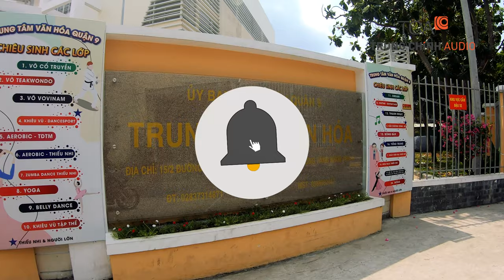Âm thanh phòng thu - Thiết bị thu âm | Âm thanh trung tâm văn hóa | Loa phòng thu Yamaha kiểm âm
✨✨✨ Bảo trì, bảo dưỡng hệ thống âm thanh phòng thu âm chuyên nghiệp - Thiết bị thu âm | Lắp đặt âm thanh cho trung tâm văn hóa Quận 9, TP. HCM| Loa phòng thu Yamaha kiểm âm HS8.
🌏🌏🌏 Xem chi tiết tại đây:
✨✨✨Ứng dụng thiết bị âm thanh sân khấu hội trường , setup phòng thu âm chuyên nghiệp tại Trung tâm văn hóa Quận 9, TP. HCM.

✨✨✨Một giải pháp âm thanh cho phòng thu nói chung và phòng thu tại trung tâm văn hóa quận nói riêng đòi hỏi chất lượng âm thanh cao, với hệ thống thiết bị chính sẽ bao gồm micro, loa, monitor headphone, Audio Interface...Ngoài ra, không thể thiếu máy tính PC và phần mềm cần thiết.

✨✨✨Trước đó, TCA đã từng cung cấp thiết bị âm thanh thu âm cho trung tâm văn hóa quận 2, HCM bao gồm:
 📌 POWERPLAY PRO-8 HA8000 High - power amply kèm mixer headphone
 📌 Manley CORE Reference Channel Strip - Amply tiền khuếch đại
 📌 Loa phòng thu Yamaha HS7
 📌 Mixer phòng thu Yamaha
 📌 Tai nghe kiểm âm Behringer

: chuyên thiết kế & Lắp đặt hệ thống âm thanh hội nghị, hội thảo, phòng học trường học, âm thanh công cộng thông báo, âm thanh karaoke, ...